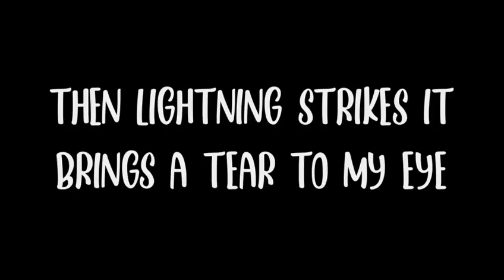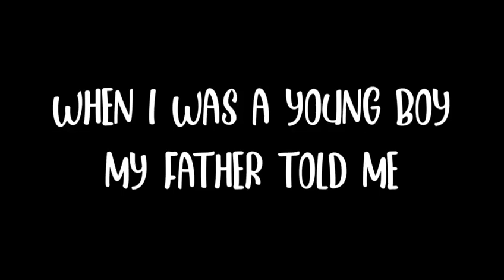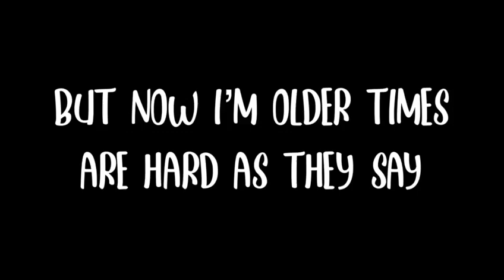Official Lyric Video - Sing That Sweet Song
Hope your all staying safe,
Here is the Official Lyric Video to my latest single Sing That Sweet Song